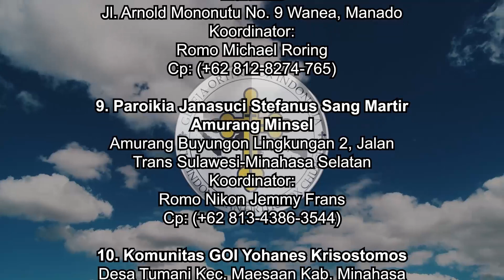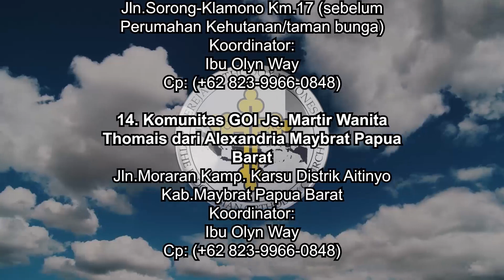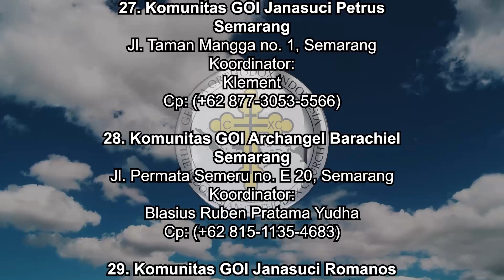Injil Yohanes 17:24-26 Chapter 78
YM. Episkop Daniel dari Nikopolis~曹衡进  主教
Pendiri & Pemimpin GOI

🏧Persembahan :
An.BAMBANG DWI BYANTORO
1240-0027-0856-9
(Bank Mandiri)

🏧Donasi Peralatan Tim YouTube:
An.YAYAN KRISTIAN
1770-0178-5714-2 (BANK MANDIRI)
akun DANA

🏧Donasi:
An.GEREJA ORTHODOX INDONESIA
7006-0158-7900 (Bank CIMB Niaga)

🏧Donasi:
An.GEREJA ORTHODOKS INDONESIA
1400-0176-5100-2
(BANK MANDIRI)

Shopee.co.id/terang_timur

- Toko online yang menjual buku-buku tentang iman Orthodox dan benda-benda rohani